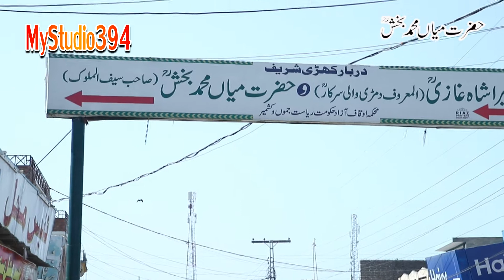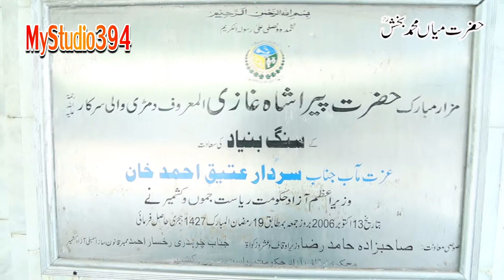Visit Durbar Sharif Mian Sher Muhammad Bookish [Khairpur Sharif]